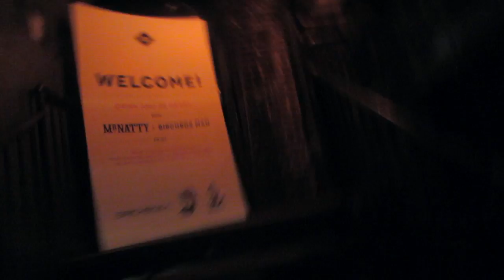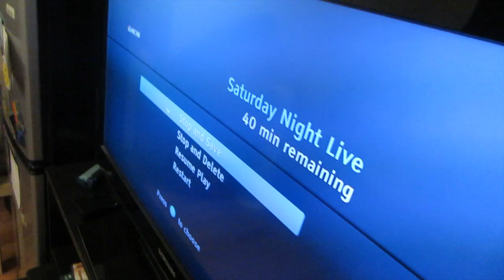Birchbox Man Event | Barber & Booze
I head to a Birchbox Man event with Nick and Ken and they get their hair did.
I was too afraid to do it, and when I changed my mind, it was too late. I was being loyal to Kasey! [my hairstylist of 7 years]
Then we go home and watch RuPaul's Drag Race

we also got wonderful gentlemen's cocktails. gimlets and dark & stormy's.

I always think of Sweeney Todd when I think of a Barber.

Vine Me:
loserluigi
loserluigi
I'm Always Tumblr-in
Do the Robo.to!
You Got Me [Form]Sprung!
Kik Me:
loserluigi